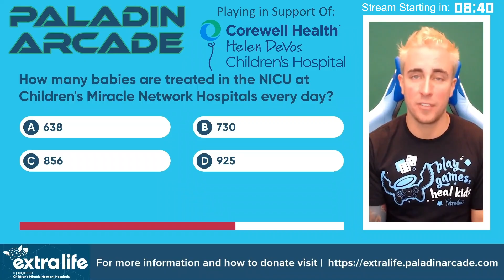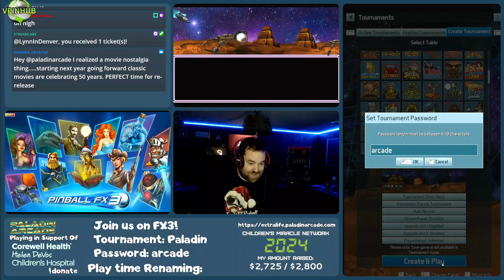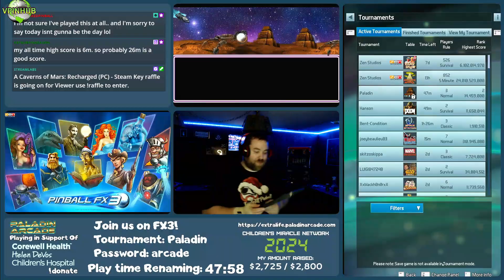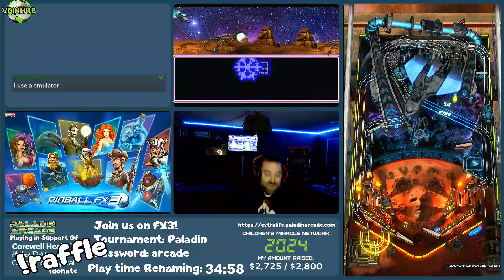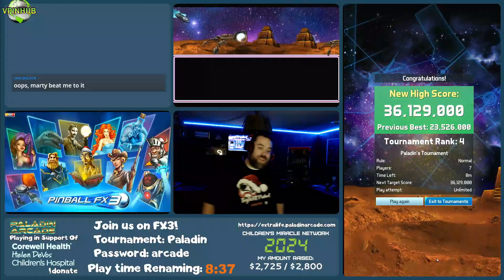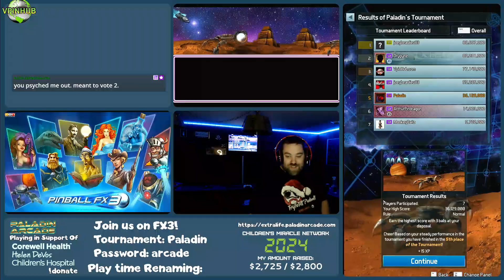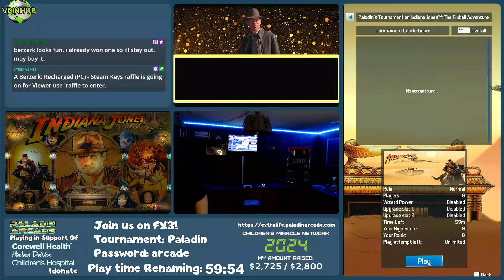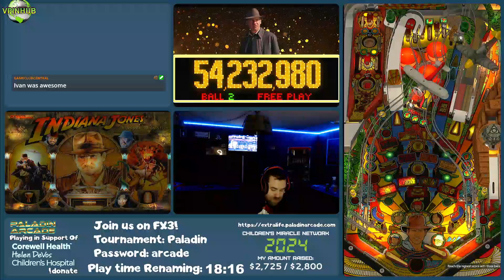Extra-Life Charity Stream: Pinball FX3 Open Challenge (Mars / Indiana Jones)